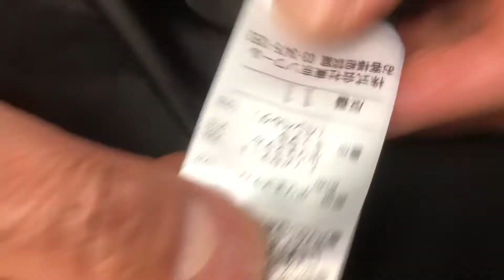絵の具 染み抜き クリーニング 【 略礼ワンピース アクリル絵の具の染み抜き 】 宅配クリーニング せんたく屋太郎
略礼ワンピースにアクリル絵の具が付着した事例です。状況的に何故？フォーマル衣類にアクリル絵の具が付着したのかは謎ですが、子供さんがいたずらしたと言う事も考えられます。いずれにせよ、そこに染みが付いていては困る事は確かですので、除去させて頂きました。黒の礼装の場合、黒い色をより際立たせるために、生地表面に何らかの加工がなされている場合が多く、今回のような塗料の染み除去に有効な染み抜き剤を用いる事により、それらの加工が脱落する事があり、染みを取り除いた後に少し周囲の色との差異が生じてしまう事がございます。また、塗料に含まれる成分の中には、先ほどの染み抜き剤と類似する溶剤等が使用されている製品も多いので、染みが着した段階で既に増艶加工が侵されていた可能性も否定は出来ません。そのようなケースでも、多くの場合は再加工を施す事によりある程度は色の段差を復元する事が出来ますが、厳密な意味では、染み除去の代償として多少の色落ちや艶の消失は許容して頂ける事が前提の作業となります。その結果、少し違和感は残りましたが、染みはキレイに除去する事が出来ております。

【 略礼ワンピース アクリル絵の具の染み抜きクリーニング 】
衣類の素材：本・ポリエステル１００％
衣類の色：黒
付着範囲：

１、お客様氏名（フルネーム・ふりがな）
２、お届け先住所（〒番号・番地・部屋番号まで正確にご記載ください）
３、電話番号（常時連絡が可能な携帯電話番号を推奨）
４、文面でやり取り可能なアドレス（メールアドレス・携帯電話SMS・ラインID・FAX番号等、文面でやり取り可能な手段を必ずご記入ください）
５、その他、ご要望がございましたらご記入ください